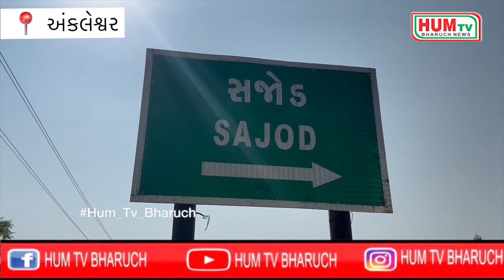ચાઈનીઝ દીવડાની બોલબાલા વચ્ચે પરંપરાગત માટીના કોડિયા બનાવવાનો વ્યવસાય મૃતપાય અવસ્થામાં